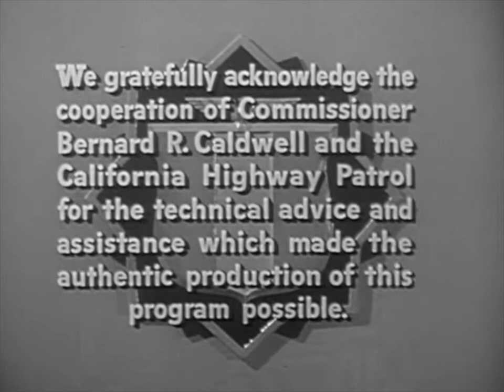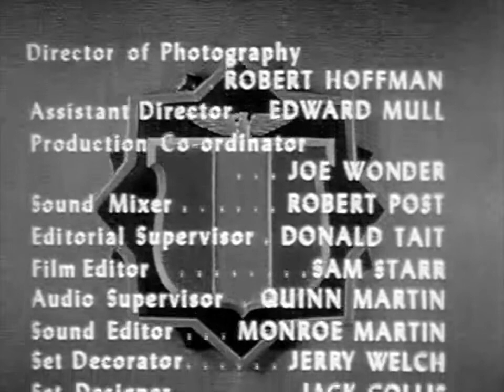Classic TV Theme: Highway Patrol (Broderick Crawford)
One of tv's seminal cop shows, it premiered in 1955 and ran for over 150 episodes. The technical jargon, the cars, the location shooting, and the imposing presence of Broderick Crawford all played their parts in making this a iconic example of early television at its best. It's noteworthy that back in 1955 the show was using the technique of including scenes from the current episode as part of the opening title sequence, something that 'I Spy' and 'Mission Impossible' would do roughly a decade later.
Most baby boomers will recognize the Highway Patrol march in an instant, but its authorship is obscured by the use of a pseudonym. 'Ray Llewellyn' may have been an aka for David Rose (who wrote the 'Bonanza' theme) or possibly another composer who was under contract to a rival company. There's a fuller discussion of this controversy here: